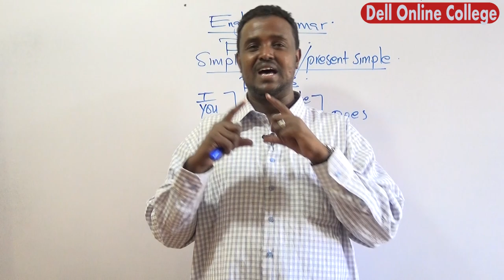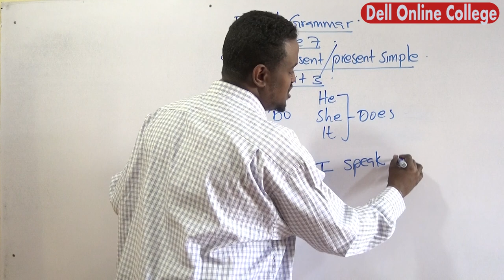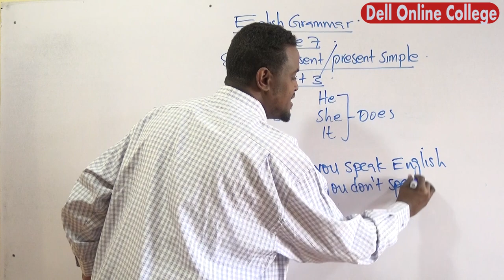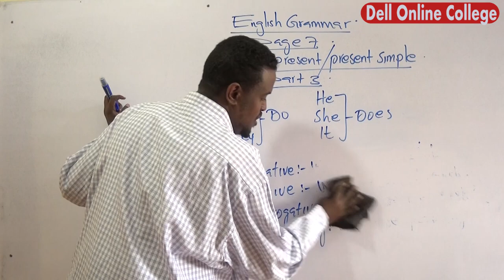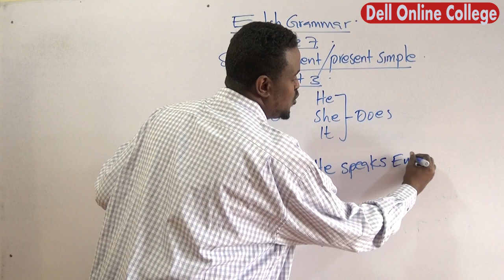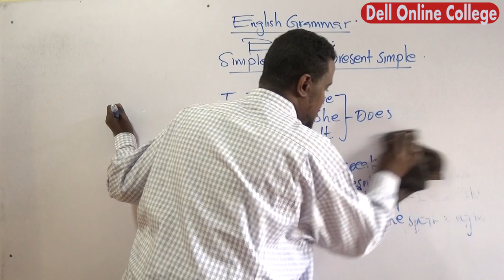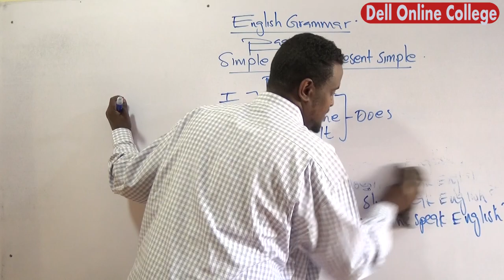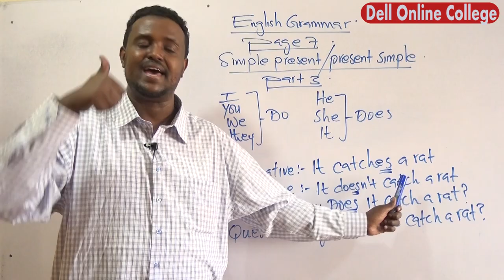Simple Present 2